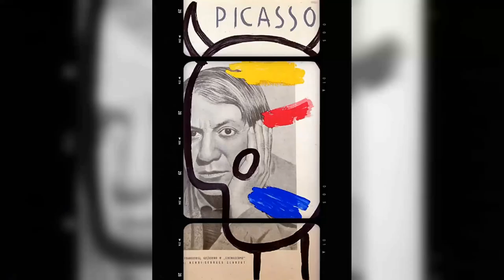Prepare to Be Disappointed: Have You Uncovered the Truth Behind Papillon Movie?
Steve McQueen as Henri 'Papillon' Charriere
Dustin Hoffman as Louis Dega
Victor Jory as Indian Chief
Don Gordon as Julot
Anthony Zerbe as Toussaint
Robert Deman as Maturette
Woodrow Parfrey as Clusiot
Bill Mumy as Lariot
George Coulouris as Dr. Chatal
Ratna Assan as Zoraima
William Smithers as Warden Barrot
Val Avery as Pascal
Gregory Sierra as Antonio
Vic Tayback as Sergeant
Mills Watson as Guard
Ron Soble as Santini
Barbara Morrison as Mother Superior
Don Hanmer as Butterfly Trader
E.J. André as Old Con
Richard Angarola as Commandant
Jack Denbo as Classification Officer
Len Lesser as Guard
John Quade as Masked Breton
Fred Sadoff as Deputy Warden
Allen Jaffe as Turnkey
Liam Dunn as Old Trustee
Peter Brocco as Doctor
Richard Farnsworth as Manhunter
Billy M. Greene as Old Man
Pepe Hern as Francisco
Anne Byrne Hoffman as Mrs. Dega
Fred Lerner as Convict on Ship
Harry Monty as
Ellen Moss as Nun
Ken Muggleston as Border Official
Dalton Trumbo as Commandant